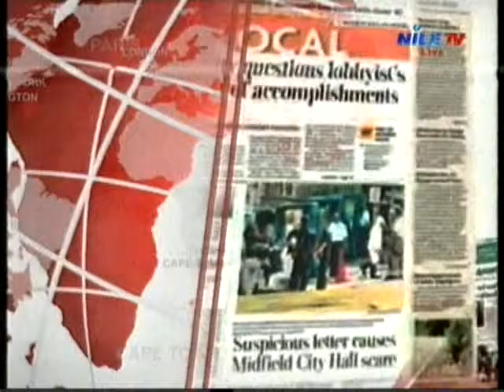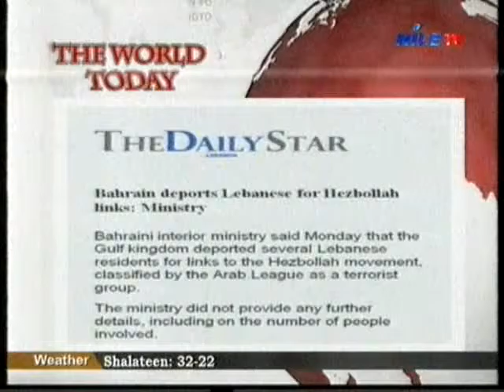World Today 14 3 2016 abdellatif Wahba